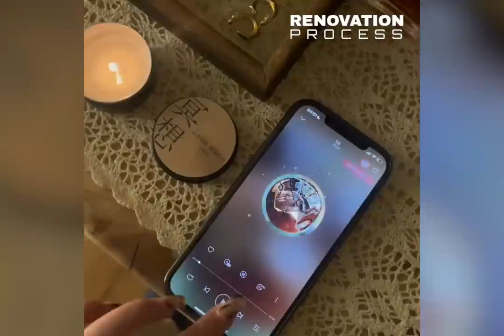TIMELAPSE - Couple BUILDING a SHIPPING CONTAINER House OFF GRID | Complete Construction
🍃🏠 Building a container house in the middle of pristine mountains and forests is a bold adventure between natural beauty and architectural creativity. With the use of containers, the house becomes a symbol of recycling and sustainability, blending into the mountainous terrain. Every architectural detail is designed to take advantage of natural light and explore the surrounding landscape. Container houses in the mountains not only provide a place to live but also an impressive living experience amidst pristine, modern nature.